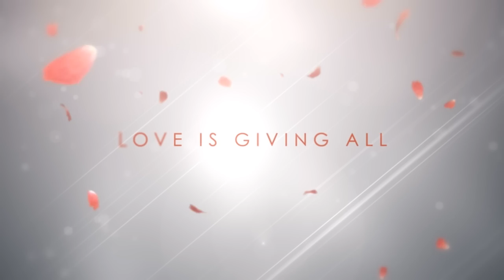Valentine's Day message (by Shy Slug Studio)